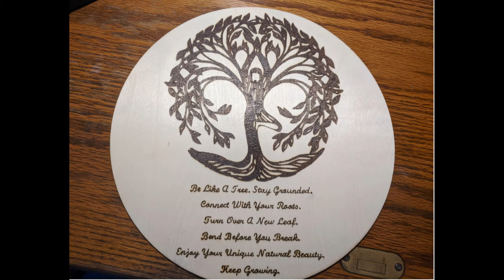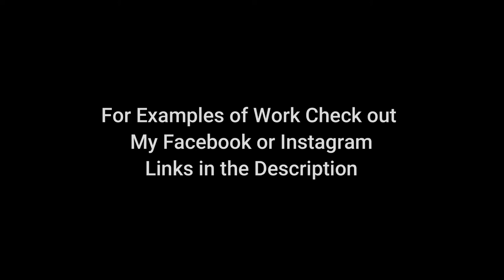BiggDogg Leather & Pyrography Now on Etsy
While I've been doing Pyrography less that a year I think its time to offer some of my art for sale.  I am also interested in any custom orders so let me know!